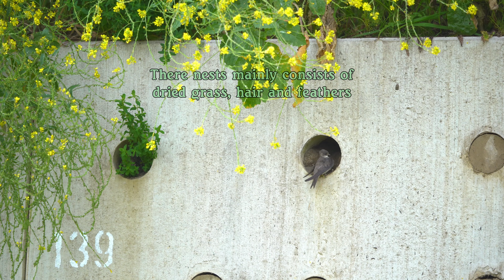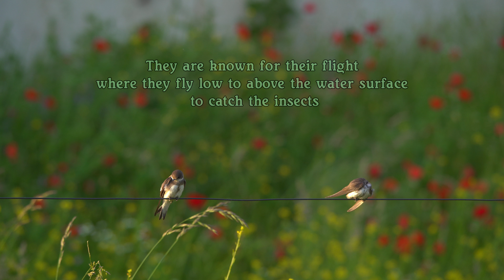The Sand martin!!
Here you can see some information about the Sand martin.
I hope you learn something new and go out and enjoy nature!!!